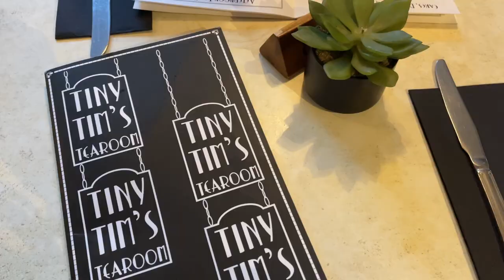Chill Day with my bf in Canterbury |Canterbury Vlog| Cathedral, Afternoon tea, Cooking bolognese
Hi, today we did a quick tour of Canterbury, where we met. We visited Canterbury cathedral, had afternoon tea and cooked dinner. Chill vlog🎶🎶
Unfortunately, this is the last vlog with Sasha for now(since were doing lond distance relationship)🥲🥲🥲 but don't miss him too much I’ll be here making vlog by myself for a couple of months✨(so sad)